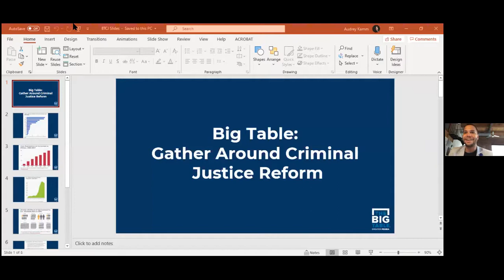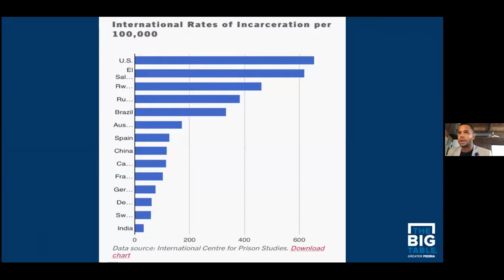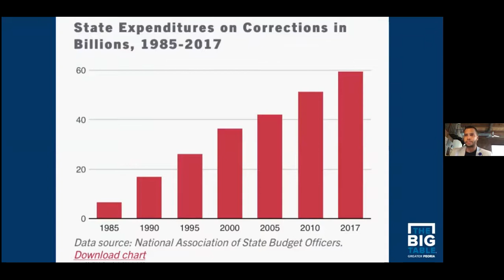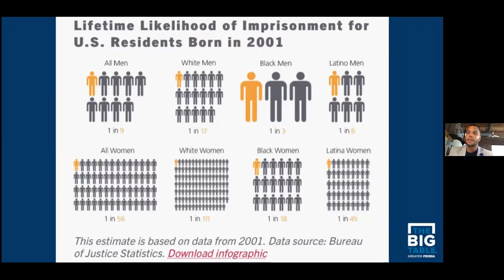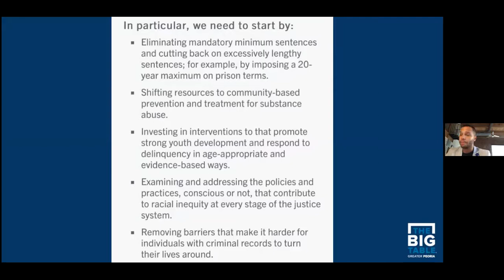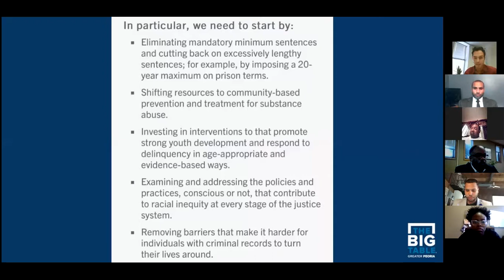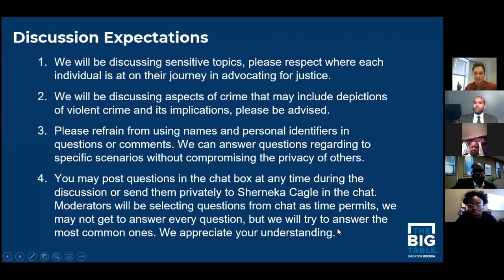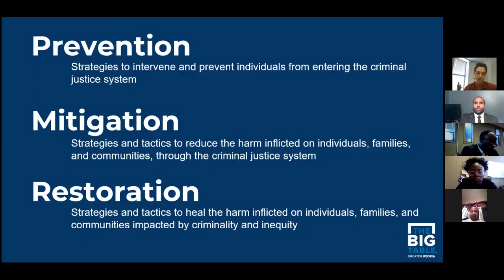The Big Table Greater Peoria-Gather Around Justice: Criminal Just Reform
The Big Table: Gather Around Justice seeks to foster mindful conversation around how we can use our individual power and privilege to make the changes our region needs to correct historic racial, economic, and social inequities. This panel discusses criminal justice reform.

Welcome & Introduced by:
Joshua Gunn – President & CEO, Peoria Area Chamber of Commerce

Moderated by:
Brent Baker – Director of Workforce Solutions, GPEDC

Panelists:
Chris McCall – Family & Criminal Defense Attorney
Johanes Maliza – Central District Assistant Federal Public Defender
Nia Mcfarland-Drye -Mitigation Specialist for Central District Federal Public Defender Office/NAACP
Carl Holloway – Executive Director of MAY-I Outreach